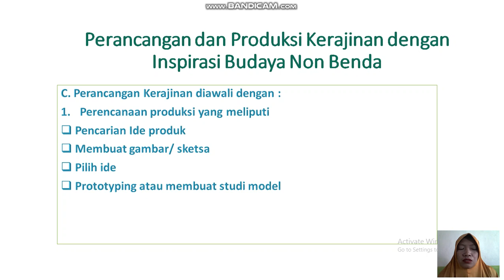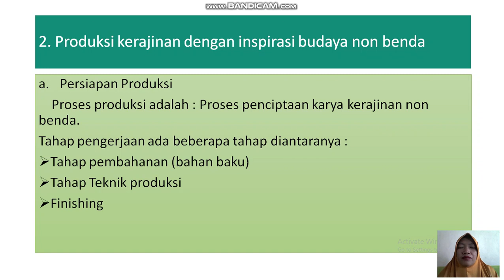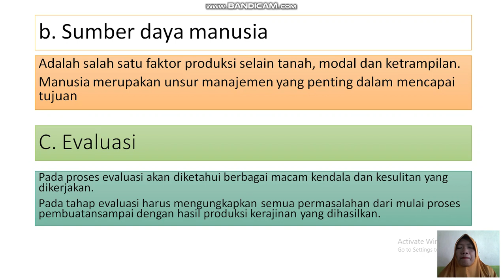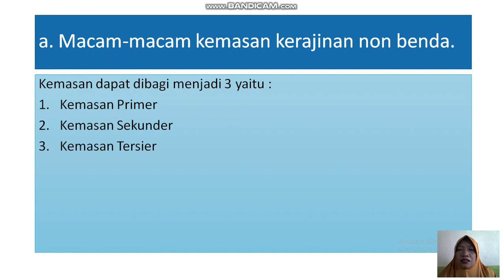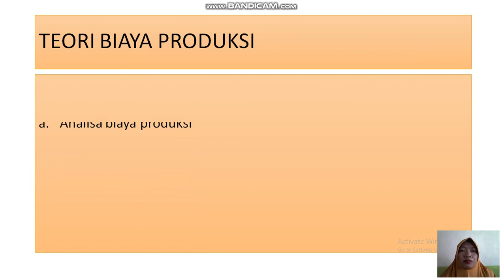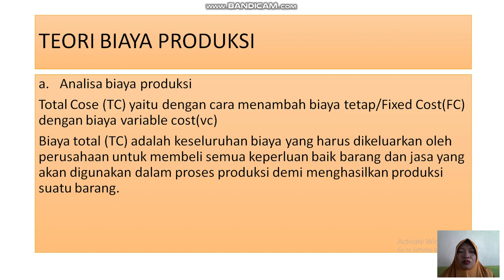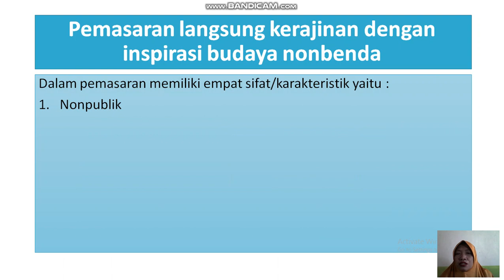PERANCANAGAN PRODUKSI ( PKR )